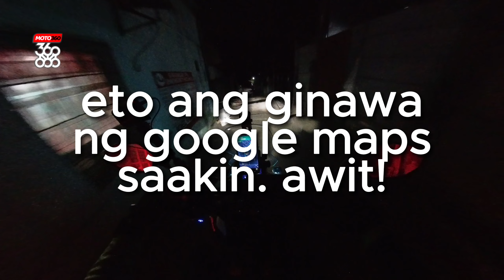ESKINITA GAMING | GOOGLE MAPS AT ITS BEST | BUTI NALANG MGA NAGIINOM NA MABABAIT | MCTAXI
buti nalang may guardian angels na nagiinom!
buset na google maps yan HAHAHAHA

FOLLOW ME ALSO ON MY OTHER